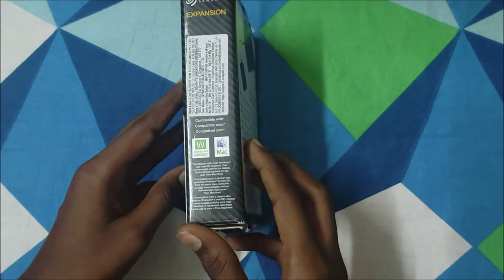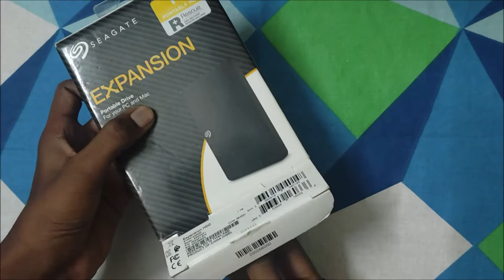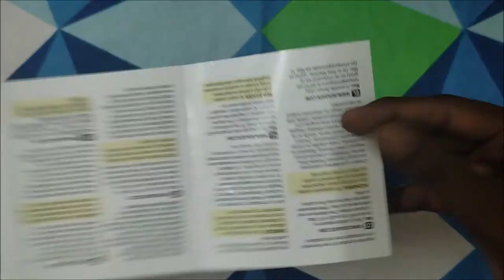ASMR Unboxing : Seagate 1TB Expansion Hard Disk | Best 1TB HD Under 3K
This is the video of asmr unboxing and first look of Seagate 1TB Expansion Hard Disk  | Best 1TB HD Under 3K